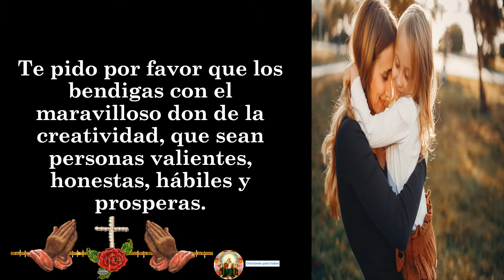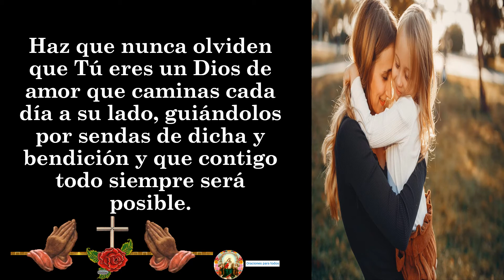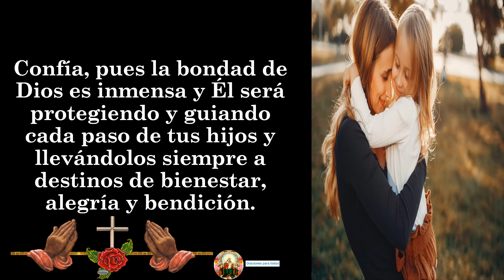ORACIÓN POR EL BIENESTAR Y LA FELICIDAD DE TUS HIJOS 🙏🙏🙏🧕❤🌹🌷🌹🌷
oracion por la salud de tus hijos, oracion por los hijos y sus estudios, oraciones de padres por sus hijos en la biblia, el poder de la oracion por tus hijos, oración por nuestros hijos,